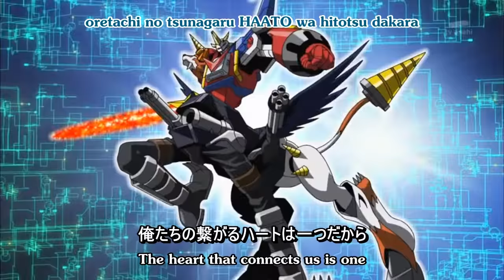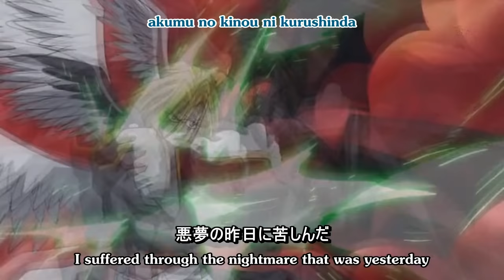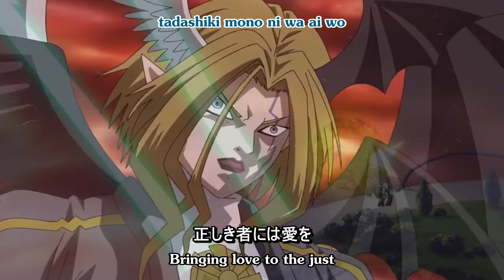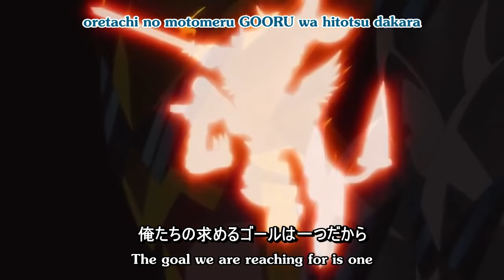Wada Kouji - X4B The Guardian (Subbed AMV) [HD]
One of my first AMVs in history. Read the description for more info.

If you didn't know, I used to do AMVs more frequently than now, back when I had my "DigimonXrosWars2010/DXW2010" account on YouTube. This AMV was originally uploaded on 6th February of 2011. It's not a new thing that I do and I'm sure it's not 5 stars because I'm not a pro editing videos like the pro AMV makers that use special effects and stuff. I only did this because I love Digimon and I'm good on using Aegisub on most stuff, that's why I like to sub these although I'm not a great AMV maker.

INFO & CREDITS:

Anime: Digimon Xros Wars
AMV/Subs/Editing/TIming: DXW2011
Translation by: Onkeikun (She's the best ^-^)
Song: X4B The Guardian
Artist: Wada Kouji
Lyrics: Riku Sanjou
Composition & Arrangement: Kousuke Yamashita
CD: Digimon Xros Wars Insert Song: Sora Mau Yuusha! X5